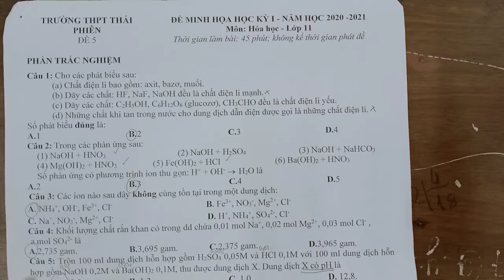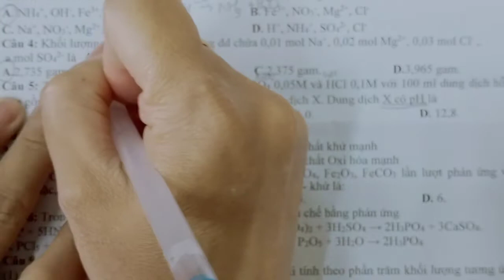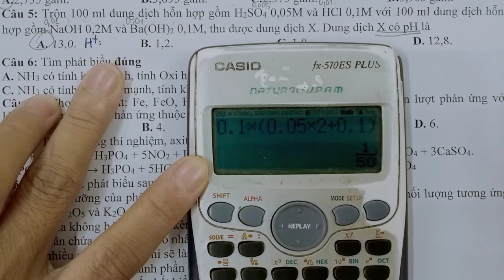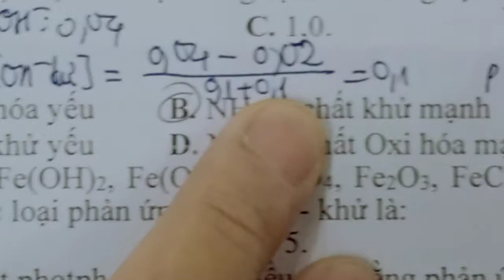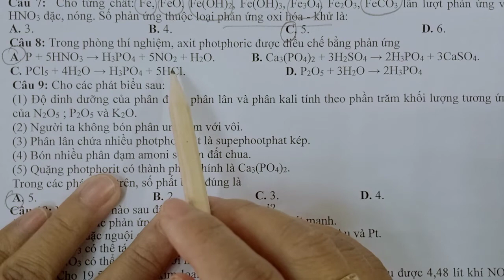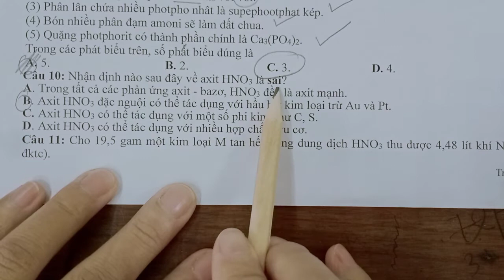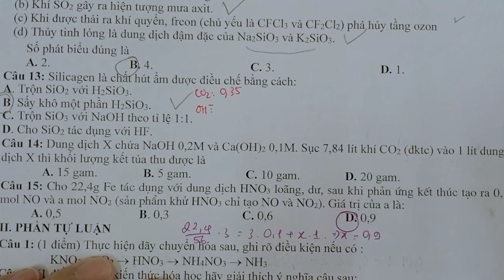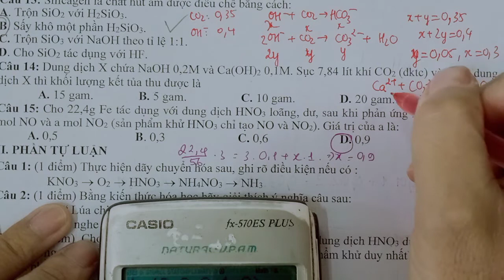hướng dẫn giải đề thi minh họa học kì 1 hoá 11 trường thái phiên 2020-2021 đề số 5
TẢI FILE ĐỀ TRÊN TRANG WEB TRƯỜNG THÁI PHIÊN